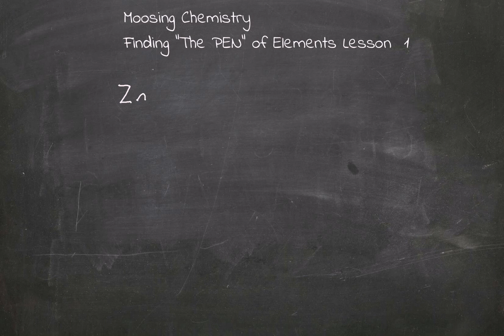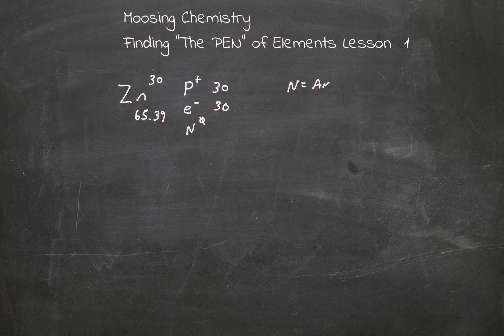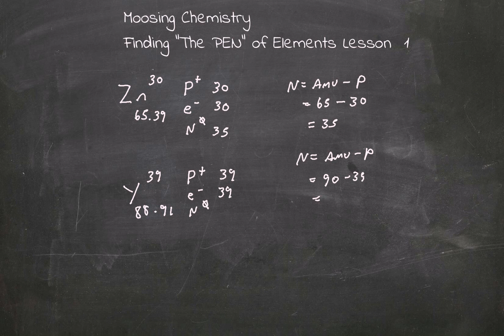Finding The Pen of Elements Lesson 1a